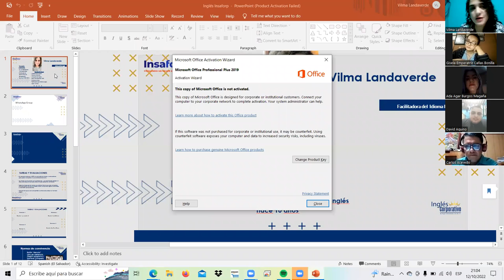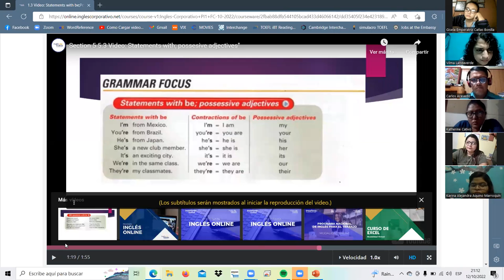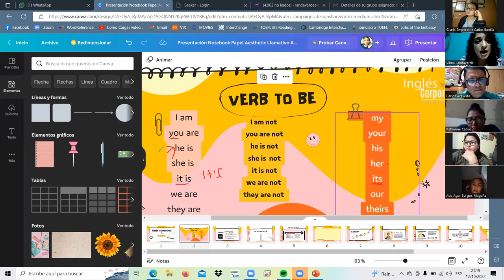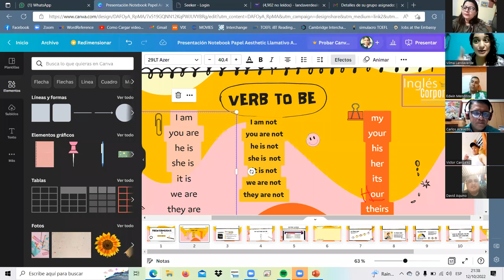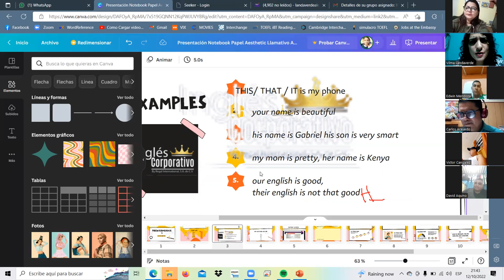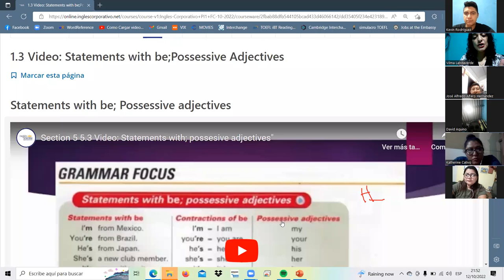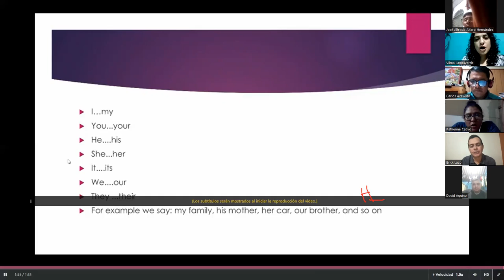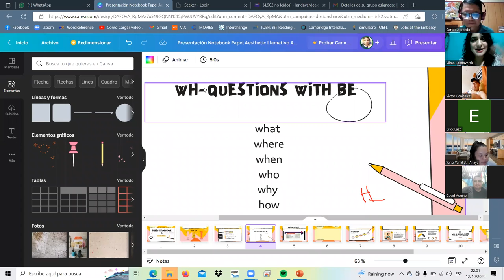Inglés Corporativo-Oct.12.22 Class 2-verb to be9-10